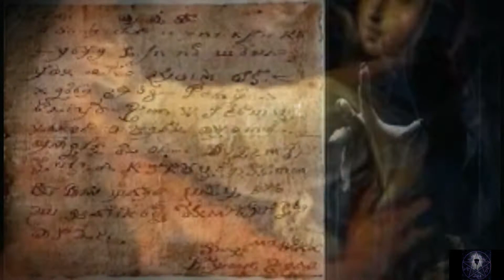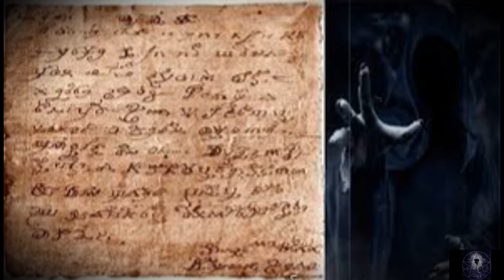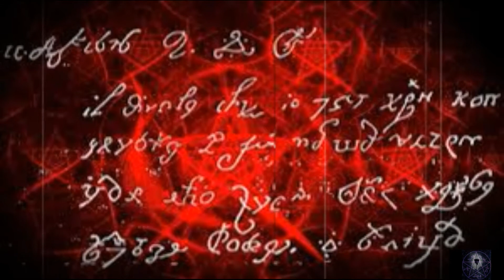RUBRICA LA LETTERA DEL DIAVOLO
RINGRAZIAMO  ad' Andrea Michele Vincenti
Founder-responsible director of Independent Art Group Orfeus, musician, composer, writer

80's inspired Horror theme song. Alien meets The Thing meets Among Us.
This song is free to use as long as credit is given.

Want to learn the piano? flowkey provides a fun and interactive tool!

Utilizzare parti di questo video per creare altro materiale, senza il consenso dell'autore stesso, è severamente vietato.   lo staff del team  g.t.paranormal investigation italy

15 commenti